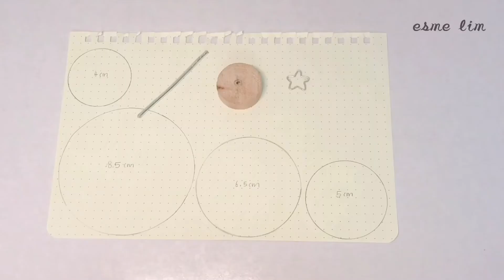Christmas tree ideas